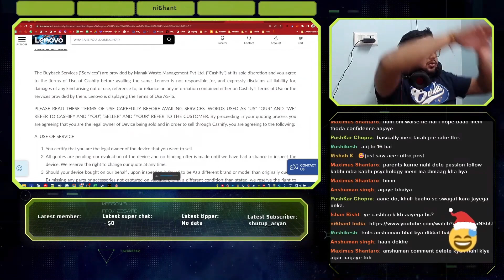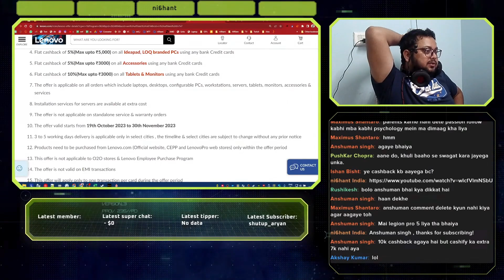Nishant Pandit Ji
UPI: ni6hant@ybl [Do confirm it with me after you have done it, on the livestream itself or later on insta: ni6hantindia]

All Miscellaneous items that don't fall into tech Donations यहाँ पे हैं पूरी list
यहाँ से कुछ भी खरीदोगे तोह channel का indirect help होगा